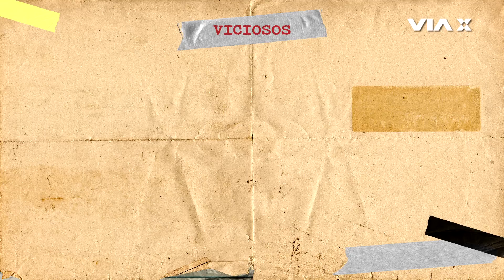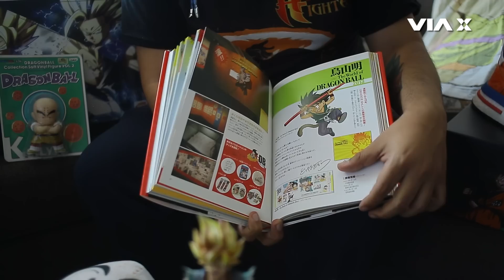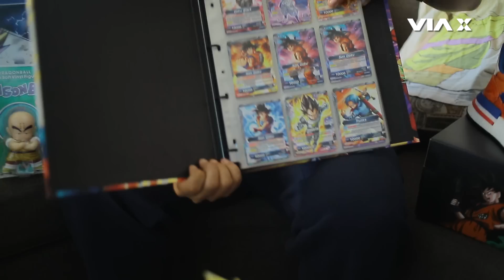Viciosos: Víctor Monje y su colección de Dragon Ball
Víctor como muchos de nosotros creció viendo a Goku y los demás en Dragon Ball cuando lo pasaban por la Tv, ahí genero una conexión con los personajes que continua hasta hoy, parte de su vida gira en torno a la saga que tanto disfruto de niño, coleccionando figuritas, videos juegos, juegos de cartas incluso zapatillas. Acá en viciosos nos cuenta de su pasión, de su viaje a Japón donde inició todo y por qué, por sobre todos los demás, Krilin es y será su personaje favorito de la saga.